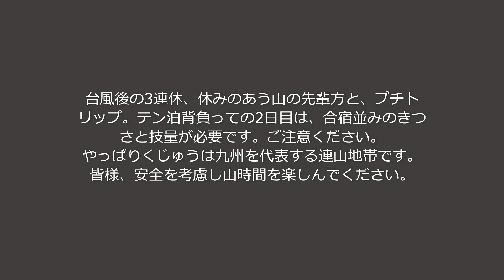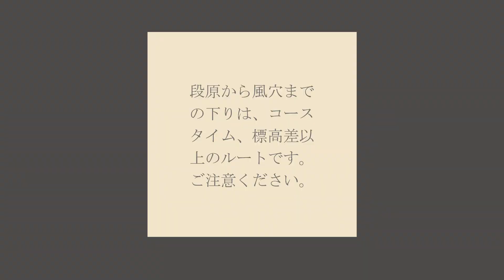ウラくじゅうの旅2022 9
今回も山の先輩方と合宿的登山に出掛けてまいりました。宮崎県の山間部は、登山道までの道が台風被害がひどく近寄れない状況の為、くじゅうに行くこととなりました。先輩メンバーそれぞれ、仕事で散々台風対策、復旧、実家のかたずけにお携わっており、それぞれの休日時間ぐらいは、しばしの休息です。
世間は、三連休。長者原も坊ガツルも登山客で超満員状態。
山の紅葉は、これから。今回は、人気を避け男池登山口から入山。平治岳、坊ガツル泊、段原、風穴、天狗岩、高塚山のウラくじゅうの周回コース。
特に2日目は、久々に本気の体力と山の勘を研ぎ澄ませながらの、真剣登山ととなりました。
いやーキツかったー。
このメンバーでなければ、重いテン泊装備(バーベキューセット)を背負っての山行は、歩き切れませんでした。
いい山行でした。有難うございます。
追伸、今週末は、椎葉村のいつもお世話になっている方の作業に行く予定です。宮崎県の中山間地域は、台風被害で大変な状況です。
被害にあわれた方、関係者の方々の少しでも早い復旧、平穏な日常が戻ることをお祈りします。